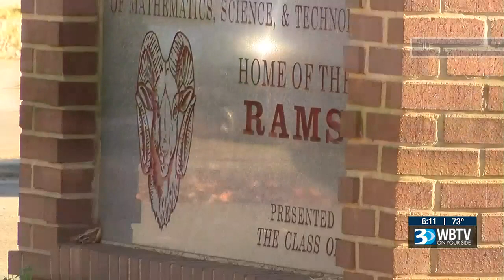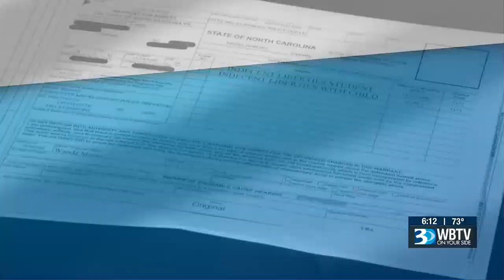Documents: Fired CMS Teacher Accused Of ‘Intercourse’ With Student On School Property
The alleged crime took place in August of last year -- nearly a month after this teacher started at the school